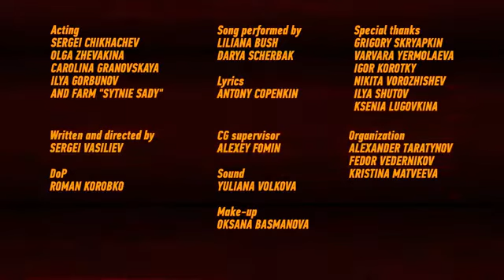Россия покоряет Марс